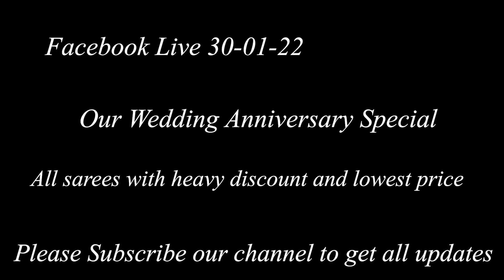|| Wedding Collection || Sarees from Rs.450 || All New Designs ||Shinjan & Debanjali| 30-01-22